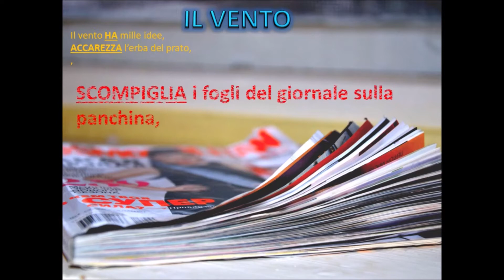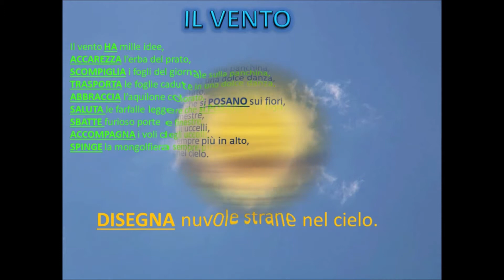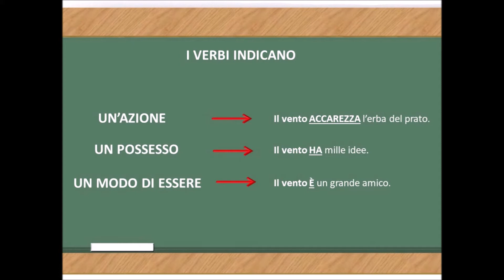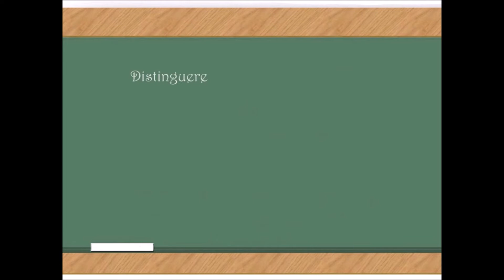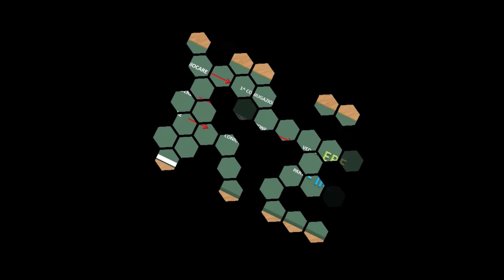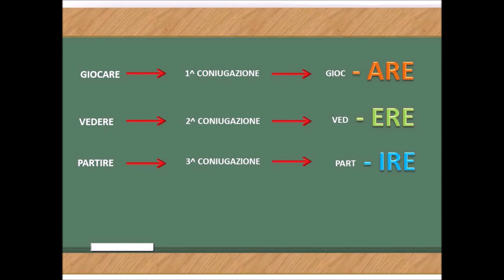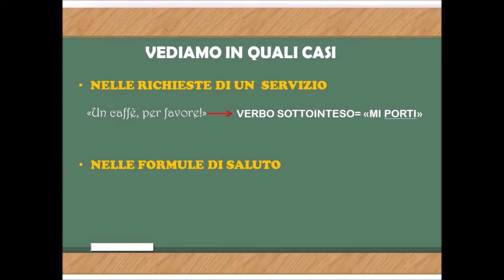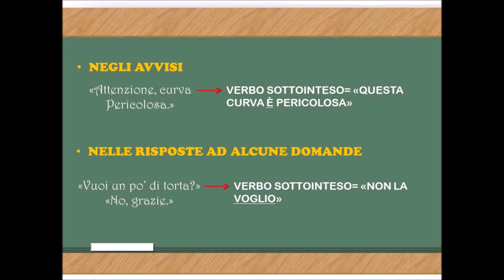IL VERBO parte I - LEZIONE 22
IL VERBO
Comprendere le funzioni del verbo; classificare i verbi in base alla coniugazione di appartenenza.